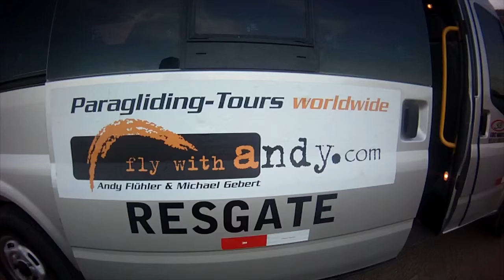Quixada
Der Film entstand durch die 300 km+ Party von Philippe Leuenberger und
Gregor Sonderegger. Die beiden flogen mit dem Gleitschirm 2015 in
Brasilien über 300 km.
Das Filmmaterial ist von Philippe.